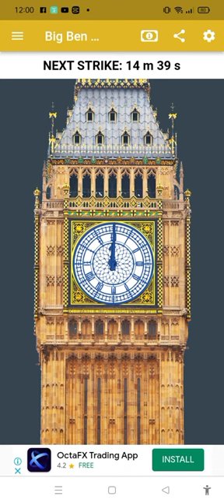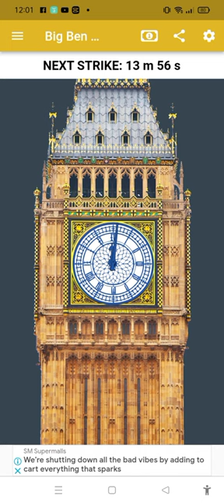Big Ben Chimes